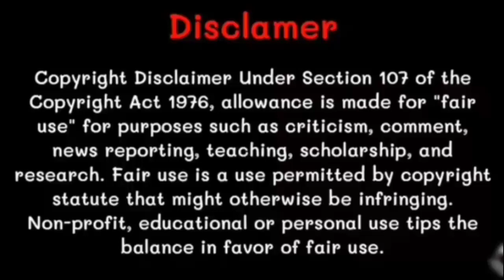mersal fight scene in pubg | THALAPATHY VERSION |MAHZGAMING YT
mersal fight scene in pubg...

[Use Head Phone Better Experience]🎧

[pubg×mersal] fight scene pubg kr,pubg global, india government,pubg heaters,freefire

kathi kathiresan bgm no copyrights music ..

📱editing:mobile kine master
Device:samsung j7 max

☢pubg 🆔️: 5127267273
☢pubg name :mahz ameen

😍ROAD TO 1.5K SUBSCRIBES...